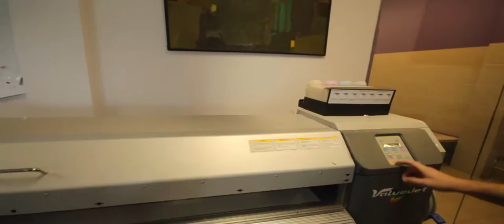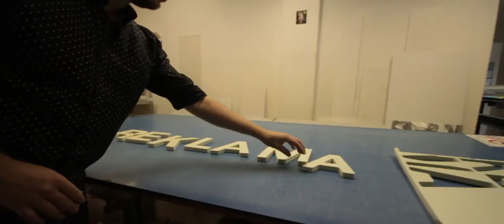Reklama Wizualna - Marek Wójcik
Reklama Wizualna - wydruki solvetonowe wilkoformatowe, banery, ploterowanie, wycinanie z folii, litery przestrzenne ze styroduru, kasetony, nowość - podświetlane litery 3D